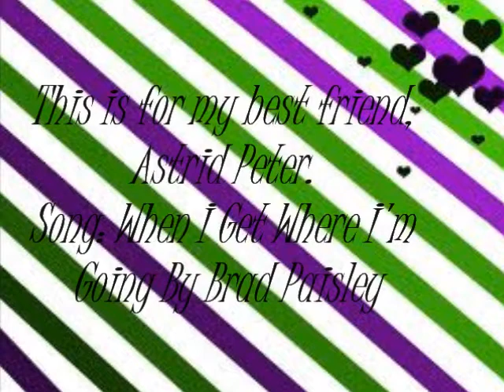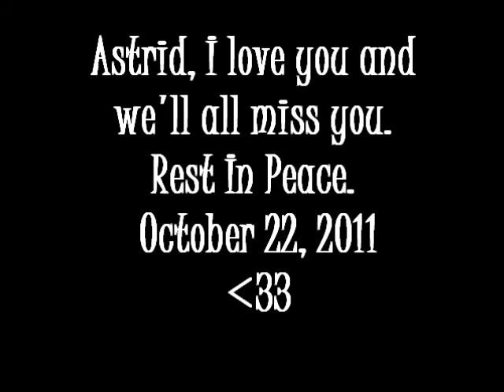~Astrid's Song~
This is for my best friend Astrid, who lost her battle to Cancer... I love you and miss you. You'll always be in my heart.